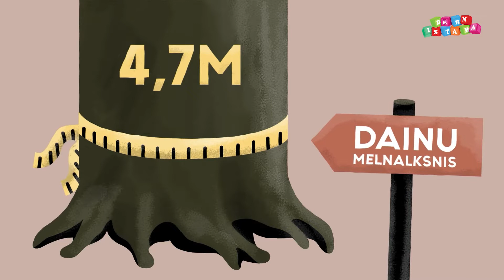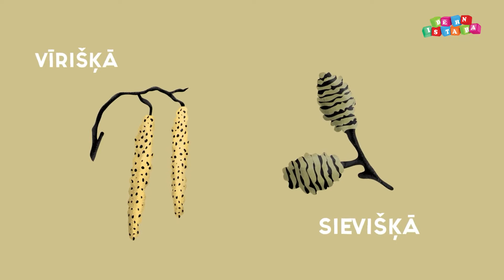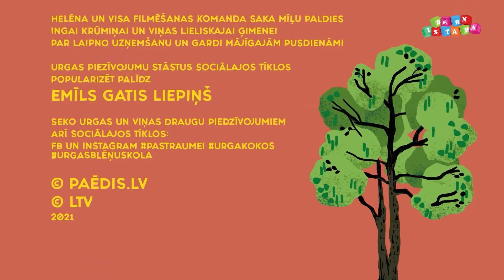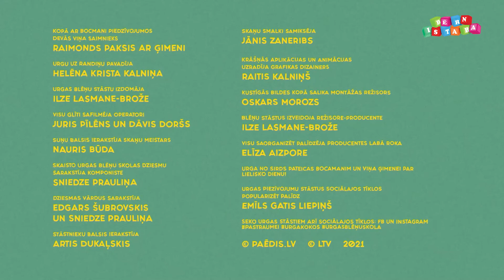URGA URDA | Melnalksnis un Bocmanis | 2. sezona 3. sērija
1.daļa. Urga kokos. Melnalksnis.

Šis būs melns, melns stāsts, ar melniem, melniem dalībniekiem, kam ļoti patīk ūdens. Vispirms Urga ar Helēnu iepazīs pamatīgo un spēcīgo koku – melnalksni, kuram arkārtīgi patīk dzīvot pie ūdens vai pat tajā.

Melnalkšņu darbs ir stiprināt upju krastus. Kad dizēnie lietaskoki būs apošņāti un apskatīti, Urga dosies piedzīvojumos ar melnu, melnu suni – Bocmani.

2.daļa. Urgas blēņu skola. Bocmanis.

Bocmanis ir milzīgs ņufs jeb ņūfaundlends, un viņam patīk dzeja. Gandrīz tikpat ļoti, cik vērot pīles, mērcējot vēderu ūdenī. Urga ar Bocmani iepazinās Ojāra Vācieša muzejā «Pa straumei» filmēšanas laikā. Un Bocmanis nolēma foršo Urgu uzaicināt paciemoties un papeldēties.